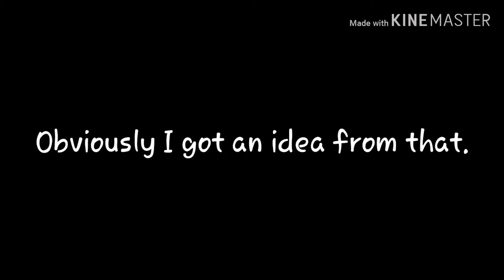RED NIGHT OF ORAS/Ect.(🎵Night of Nights🎵 &🎶Red Zone🎶)JOJO AMV?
I was bored so I decided I make this due to how oddly well it went with the footage

AND I DONT OWN JOJO'S BIZARRE ADVENTURE PARTS 1 THROUGH 5 SO PLEASE DON'T CLAIM/STRIKE THIS VIDEO DOWN!

🔵Night of Nights🔵

🔴Red Zone🔴